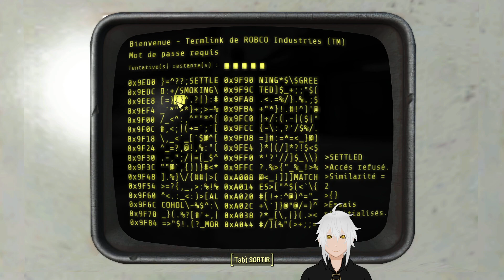Fallout 4 DLC Nuka World - Par Delà les Murs du Parc d'Attractions - Ep.3 !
Let's Play intégral de GoldenLumiTV sur le DLC Nuka World de Fallout 4 épisode 3, dans cet épisode nous allons explorer l'extérieur des murs du Parc d'Attractons !

✧◆✧‐‐‐‐‐‐‐‐‐‐‐‐‐‐‐✧Remerciements✧‐‐‐‐‐‐‐‐‐‐‐‐‐‐‐✧◆✧
⭐Merci de nous rejoindre dans cette aventure sur Fallout 4. J'espère que vous passerez un bon moment en ma compagnie.

📢 Avez-vous des suggestions pour les prochains Let's Play ? Laissez vos idées dans les commentaires ci-dessous !

Lonesome Road :
[soon]
Honest Hearts :
[soon]
Old World Blues :
[soon]
Dead Money :
[soon]